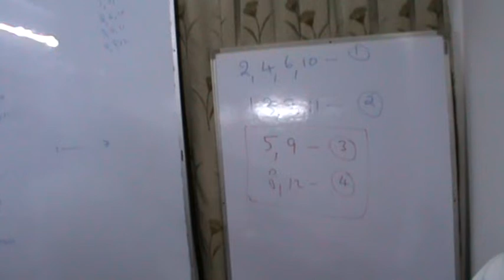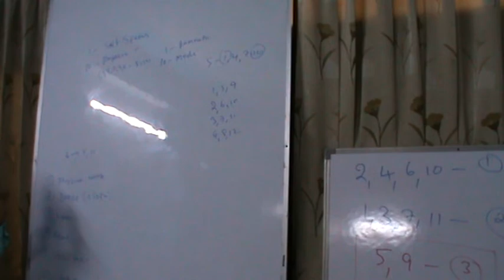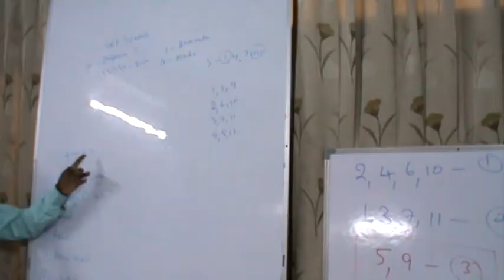KP Astrology Class in English in Delhi - 13 | Cuspal Interlink in KP Astrology | Astro Devaraj